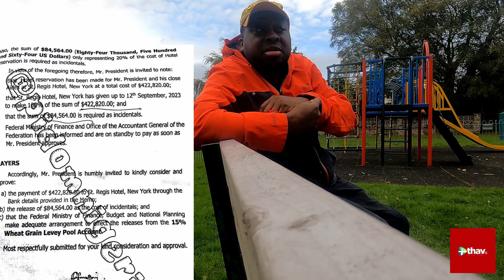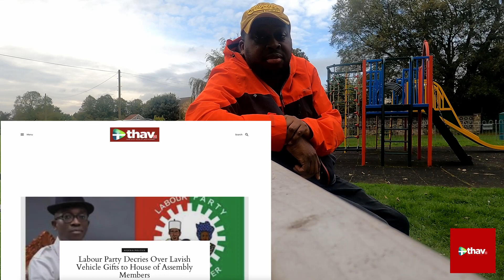Nigeria's Political Misstep : House of Reps and Presidency Enjoys Amidst Widespread Hunger.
This show will revolve around current political and Social issues, providing in-depth analysis and commentary on developments, strategies, and manoeuvres as they arise.

Amidst the prevalence of fake news, misinformation, and disinformation in our current era, we are committed to filtering out the truth and presenting it to you.